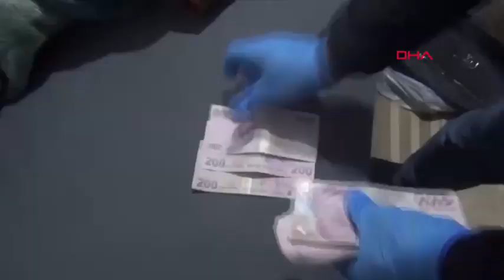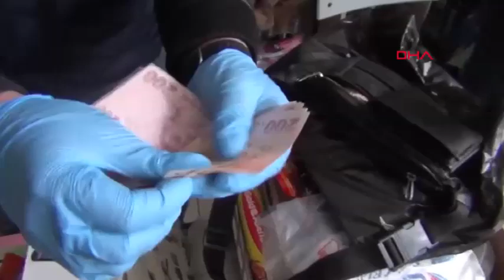DEAŞ'a Finans Sağlayanlar Yakalandı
Tokat'ta silahlı terör örgütü DEAŞ'a finans sağladıkları iddiasıyla gözaltına alınan 2 kişi tutuklandı.

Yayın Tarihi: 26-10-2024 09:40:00